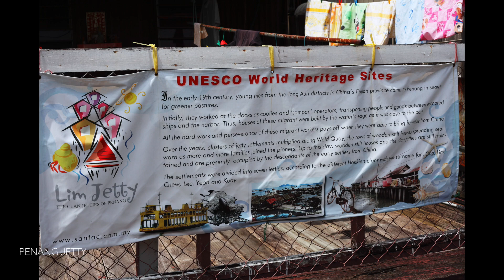Tour du monde Ep 32 Malaysia Penang Ferry Trip To Butterworth HD 1080p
Ferry Penang - Butterworth  Ep 31 - Malaysia, Penang   HD 1080p
2009.
The Penang Ferry Service is the oldest ferry service within the State of Penang, Malaysia, connecting the city of George Town on Penang Island and Butterworth on the mainland. This cross-strait transit has been operational since 1894, making it the oldest ferry service in Malaysia. Its fleet of six ferries carries both passengers and automobiles across the Penang Strait daily; each roll-on/roll-off ferry could accommodate cars either on its lower deck or on both decks.
In 2021, the company replaced all the old iconic ferry fleet by new modern and rapid ships which was a bummer.